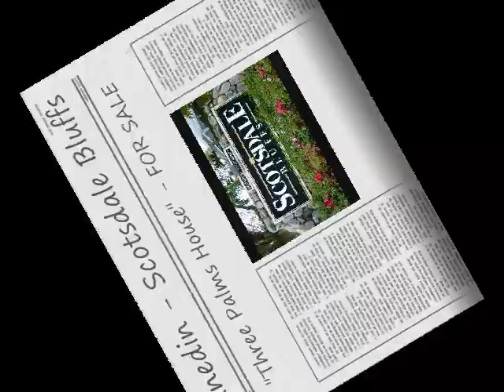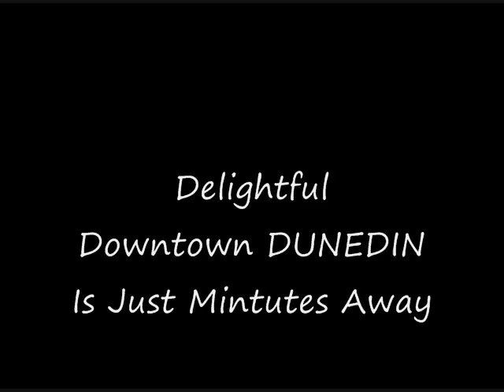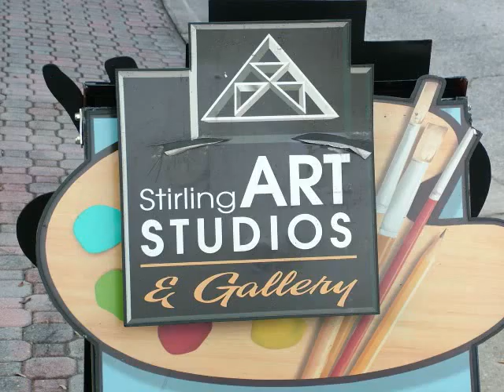Dunedin Florida, Scotsdale Bluffs, (Public, short)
For addtional information regarding Scotsdale Bluffs request the "Market In  A Minute" report, a 10 year history of real sales activity in this commmunity.
Annette Lawrence, Broker/Associate
Remax Realtec Group
Palm Harbor, FL